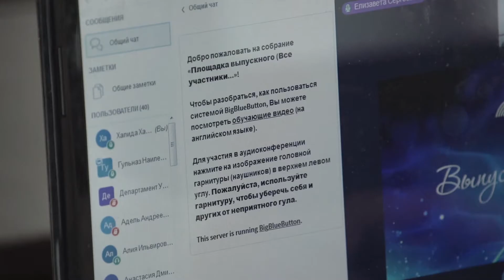Онлайн-выпускной «BSPU.LIVE» - 2020